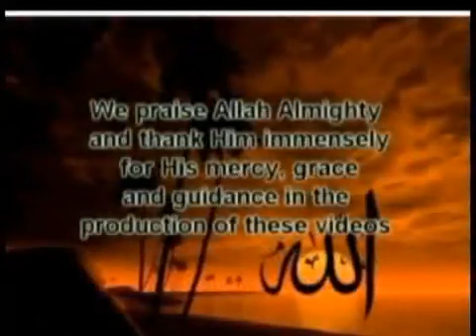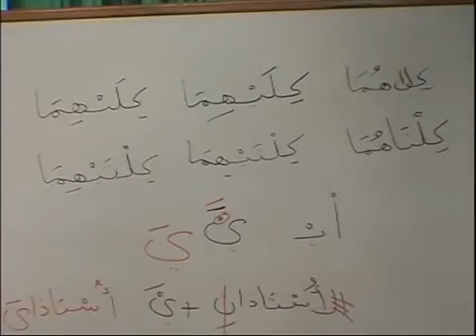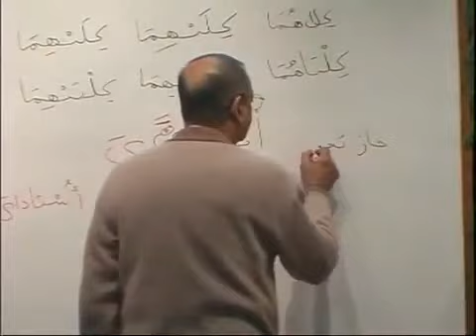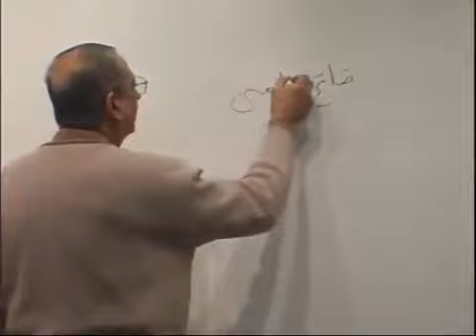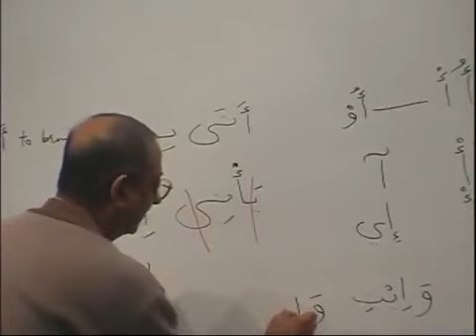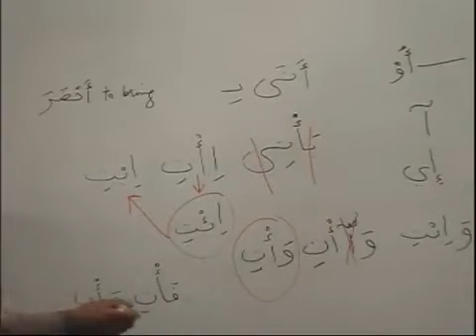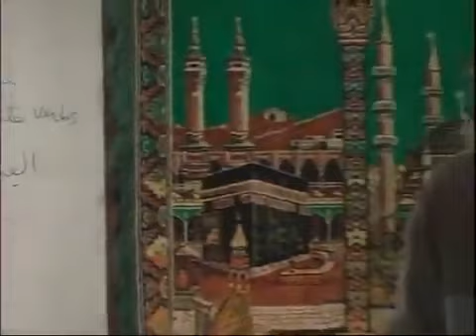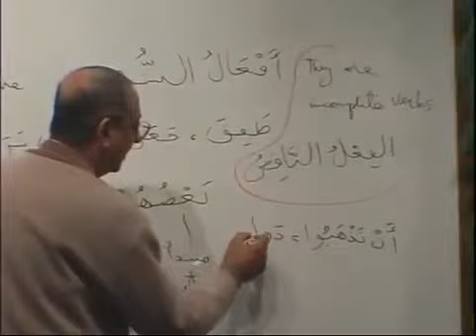Lesson 63 - Madina Book III - Learn Arabic as taught at The Islamic University of Madinah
The Arabic course for English speaking students is a comprehensive and popular course for the teaching of the Quranic and Traditional Arabic, originally devised and taught at the renowned Islamic University of Madinah catering to the non-Arabic speaking students from all over the world. Over the years, this course has enabled students to become competent in their use of the Arabic language and to participate and benefit from scholarly pursuits such as Quranic Tafsir, Hadith, Fiqh, Seerah, History, and classical and modern Arabic literature.

* It is concise (consisting of only three books, reasonably short) but extensive in its coverage.
* It combines modern Arabic vocabulary with Islamic terminology used in the Quran and Sunnah.
* It helps acquire an understanding of hundreds of Quranic verses, Hadith, Arabic parables and poetry.